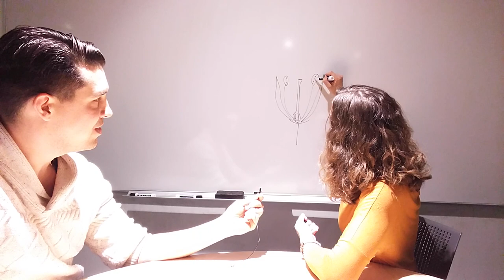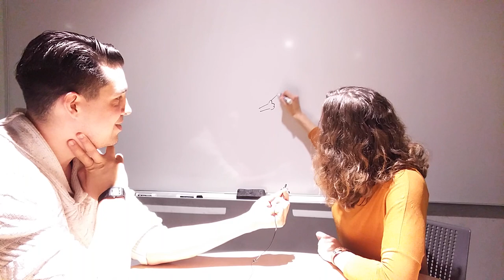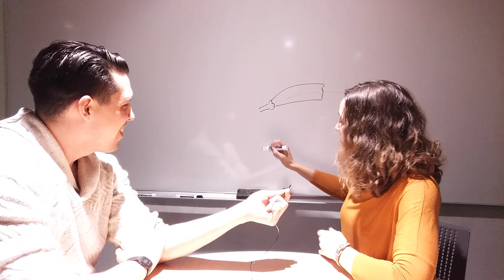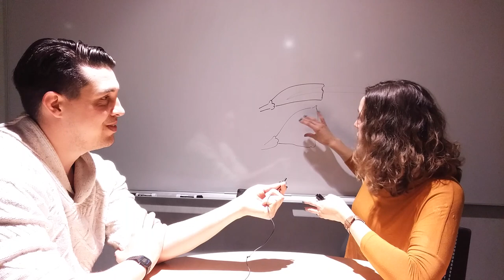Pollinisation l'importance de la relation animale végétale ! Vulgarisée par Julie Faure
Julie étudie la pollinisation d’espèces végétales tropicales par et leurs pollinisateurs atypiques que sont les chauves-souris et colibris. Désolé pour une fois on ne parlera pas des abeilles  ce coup-ci ! Son objectif est de mieux comprendre les relations plantes-pollinisateurs et l’évolution des systèmes de reproduction dans la famille de végétaux.
Comment les pollinisateurs choisissent-ils les plantes qu’ils vont polliniser?
Qu’est-ce qui amène une plante à s’adapter à un pollinisateur précis ou au contraire à en attirer le plus grand nombre?
Quelle stratégie est la meilleure? Voilà quelques questions qui l’intéressent.

Encore merci Julie d'avoir pris le temps de faire cette vidéo avec moi.

Pour contacter Julie :
@JulieFaure01 sur twitter
Site internet UDEM